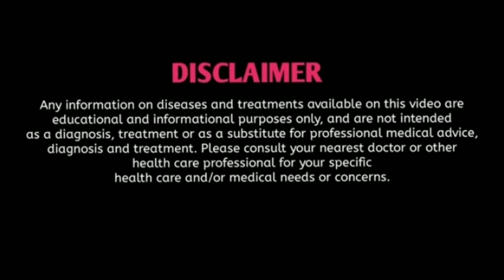কোষ্ঠকাঠিন্য বা কষা পায়খানা থেকে মুক্তির সহজ উপায়|Best homeopathic medicine for constipation|Bangla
Dr. Nabendu Garai BHMS

Hello Friends,
I am Dr. Nabendu Garai BHMS, giving you about a short description about best homeopathic treatment for constipation.

হ্যালো বন্ধুরা,
       এই ভিডিওতে আমি ডাঃ নবেন্দু গড়াই বি.এইচ.এম.এস আপনাকে কোষ্ঠকাঠিন্যের  হোমিওপ্যাথি চিকিৎসা সম্পর্কে একটি সংখিপ্ত বিবরন দিচ্ছি।

Your queries-
homeopathy treatment in bangla
Homeopathy
constipation
constipation symptoms
constipation complication
constipation causes
constipation relief
constipation remedies
fecal impaction
constipation diet
chilhood constipation
infant constipation
diet for constipation
homeopathic treatment for constipation
homeopathic medicine for constipation
constipation homeopathic treatment in bangla
constipation home remedies
causes of constipation
symptoms of constipation
complication of constipation
digestive system

🌠Facebook page- Dr. Nabendu Garai BHMS

🌠Clinic Address-

🌠Haritala, kolerdanga road, Po+Ps-Nabadwip, Dist-Nadia Pin- 741302

🌠Visiting Time-  Sunday to Saturday
Morning 10am-1pm
Evening 6pm-9pm
🌠Friday closed

🌠Google map-

🌠Dr. Nabendu Garai Homoeopathy Clinic
Haritala, kolerdanga road, Nabadwip, Dist-Nadia, West Bengal 741302

🌠Nasal Allergy and homeopathy | cold Allergy | Allergic rhinitis in bengali language

🌠কিডনী পাথরের হোমিওপ্যাথিক চিকিৎসা|Nephrolithiasis | Homeopathic Treatment of Kidney Stone in Bangla

🌠Cervical Spondylosis | Neck pain| Homoeopathic Medicine for Neck Pain| Permanent Solution in Bengali

🌠Lower back pain relief|Disc problem and sciatica pain treatment with homeopathic medicines|Bengali

🌠সায়াটিকা বাত কি? এর হোমিওপ্যাথি কার্যকরী ঔষধ ও চিকিৎসা|Homeopathy treatment for sciatica in bangla

🌠Kidney stones|Kidney stone homeopathic medicine|Kidney stone treatment|Explained in Bengali

🌠নাকের এলার্জি ও সর্দি কাশি দূর করার হোমিওপ্যাথি উপায়|Allergic Rhinitis Homeopathic medicine- bangla

🌠প্রস্টেট গ্ল্যান্ড বৃদ্ধি জনিত সমস্যার কারন উপসর্গ এবং হোমিওপ্যাথি চিকিৎসা|BPH Homeopathic Treatment

🌠Homeopathic medicine for Premature Ejaculation! Erectile dysfunction! Spermatorrhoea & Nightfall R41

🌠Renal Stone in bangla|Homeopathic Medicine For Kidney Stone?? explain

🌠Dysentery | bacillary dysentery|amoebic dysentery | Dysentery homeopathic treatment in bangla

🌠Ganglion Cyst| Causes|Symptoms|Prevention| Treatment in Homeopathy by Dr.Nabendu Garai BHMS|Bengali

🌠শুকনো শুষ্ক কাশি দূর করার হোমিওপ্যাথি ঔষধ চিকিৎসা উপায়|dry cough homeopathic medicine|bengali

🌠Diet for gastric ulcer patient in Bangla|Stomach ulcer diet in Bangla

🌠Xanthelasma Palpebrarum কি?/কেন হয়/Homoeopathic Treatment in Bengali Language/Dr.Nabendu Garai BHMS

🌠কোলেস্টেরল কমানোর উপায়|Cholesterol lowering foods|diet chart for cholesterol patients in Bengali